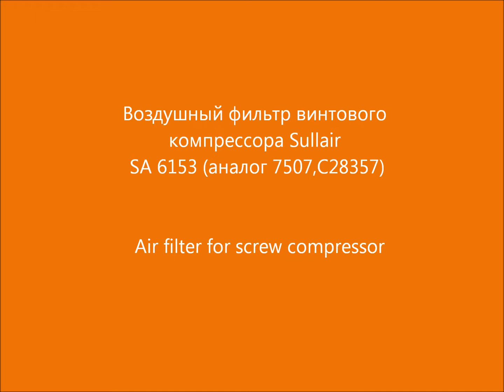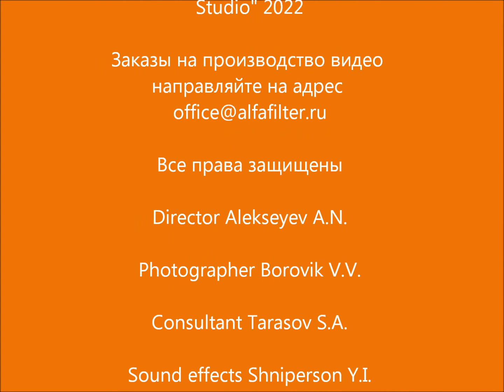Воздушный фильтр винтового компрессора Sullair SA 6153 (аналог 7507,C28357). Air filter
Воздушный фильтр винтового компрессора Sullair SA 6153 (аналог 7507,C28357),  используется для технического обслуживания компрессоров. Производство Sotras (Италия). Air filter for compressors

Подберём воздушный фильтр аналог и проведём ТО винтового компрессора